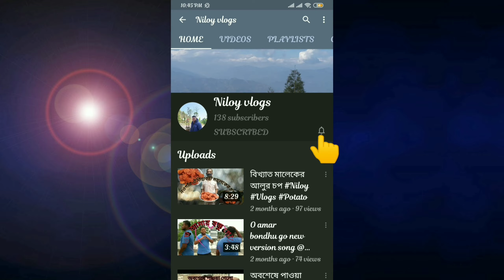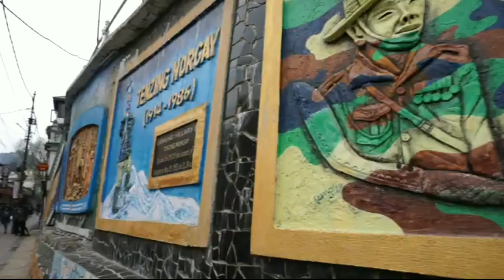Kalimpong to darjeeling view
Kalimpong Darjeeling road view
Beautiful moments & very good view